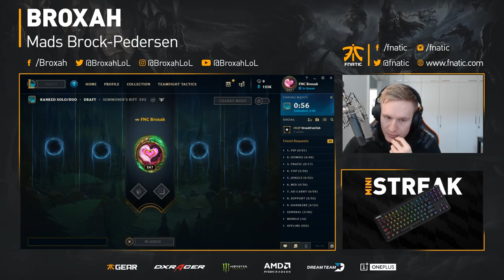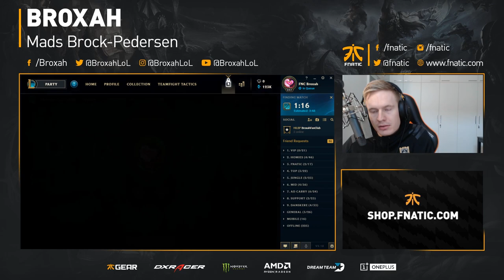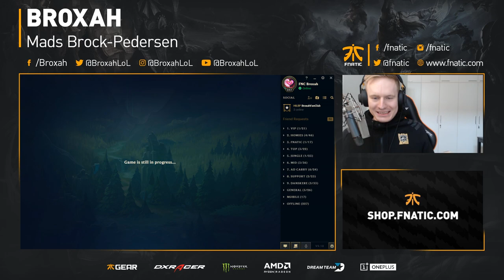Broxah | Elise Jungle: WIN EARLY WIN GAME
A strong early game is often the key to winning in solo queue.